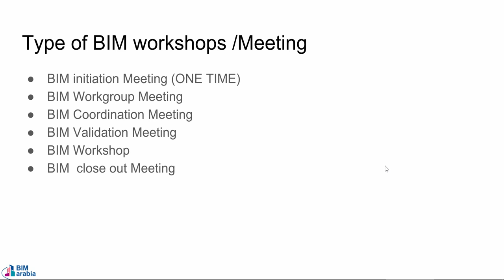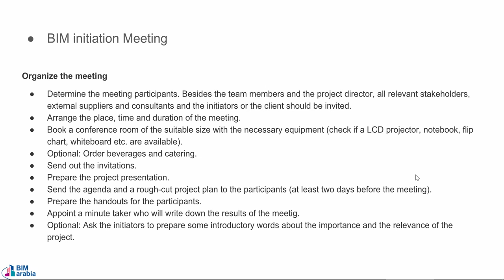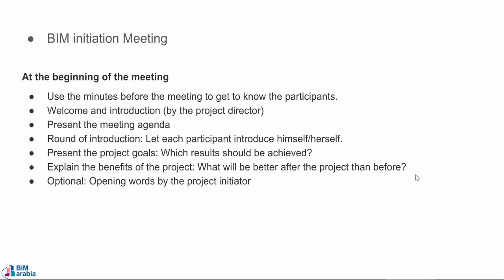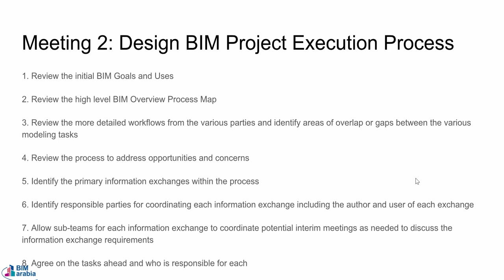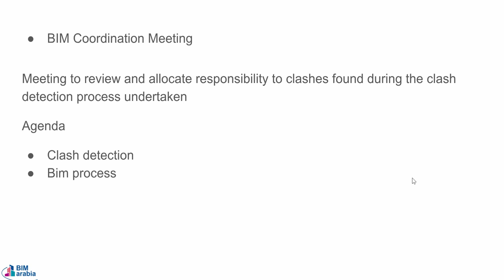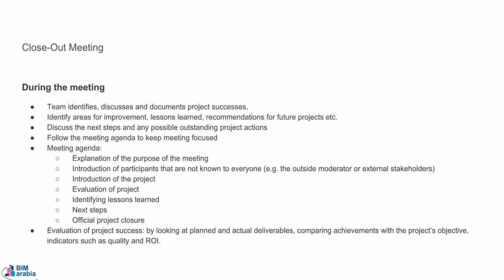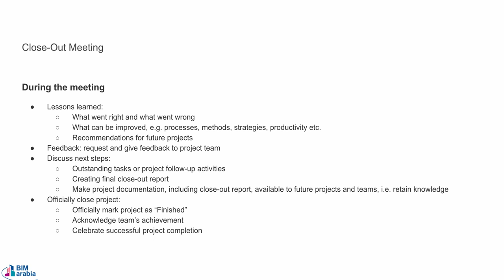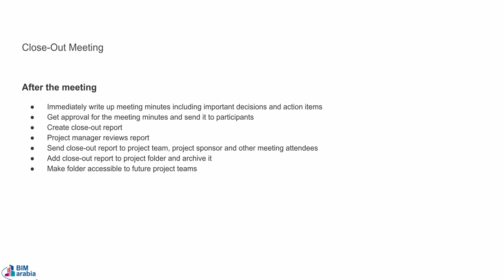03 06 BIM Meeting